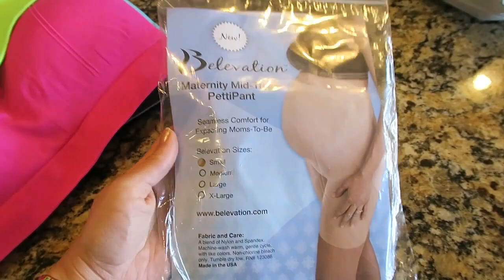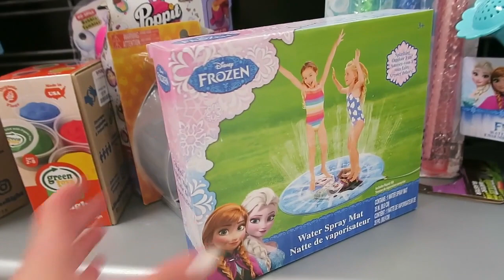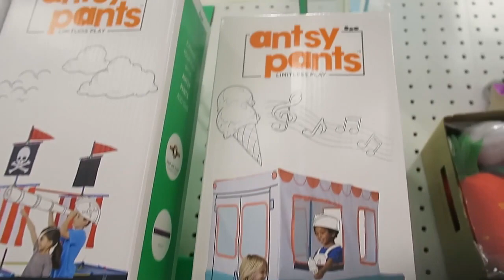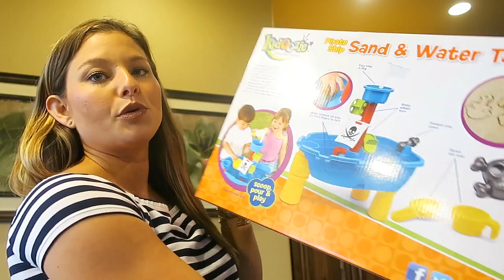Tackled Target like a BOSS MOM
-anything mentioned in today's video-
Sports bras
Belly support undergarment

Items used frequently/asked about:
Vlogging Camera
Toddler Lounger